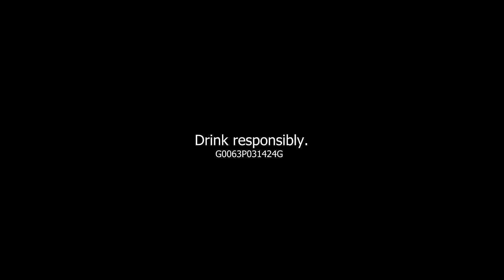Lamang ang Panalo Ginebra Instanalo 2024!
Kabarangay! Huwag palampasin at sumali na sa Lamang Ang Panalo Ginebra Instanalo 2024, dahil mas pinalaki ang mga papremyong ipamimigay kaysa last year (2023)! Maaari kang manalo ng brand new Toyota Hilux, Honda PCX, cellphone, cash, at marami pang iba.

Napakadali lang sumali!

1. Bumili ng Ginebra San Miguel o GSM Blue.
2. Tignan ang ilalim ng cap o selyo, para sa chance manalo!
3. 'Wag kalimutan i-redeem sa salesman o sa redemption store.

Kaya, mga kabarangay! Takbo na sa suking tindahan, at baka ito na ang iyong pinaka-hihintay!

Promo runs from March 16 to June 30 2024.
Per DOH-FDA CFRR Permit No. 0221 s. 2024.

Drink Responsibly.
ASC G0063P031424G